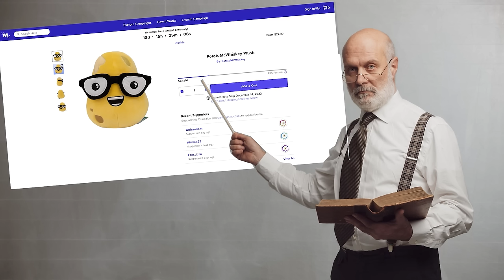These Fishing tiles are breaking the game...